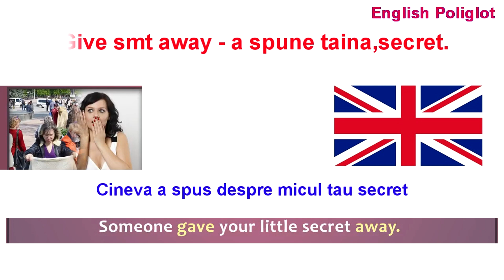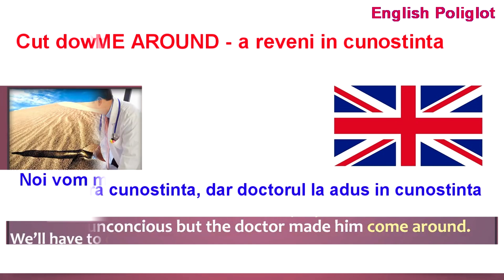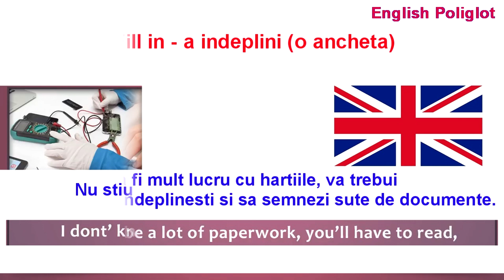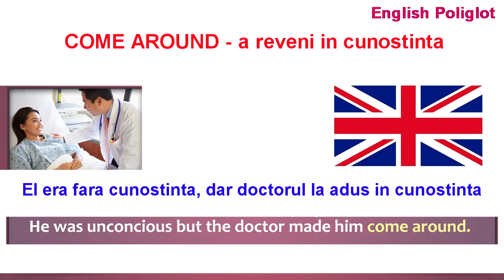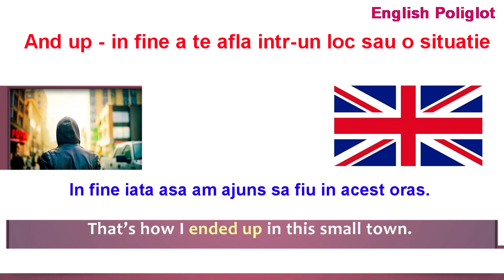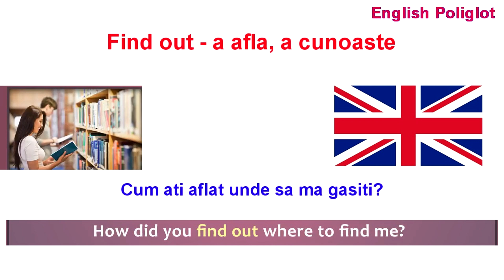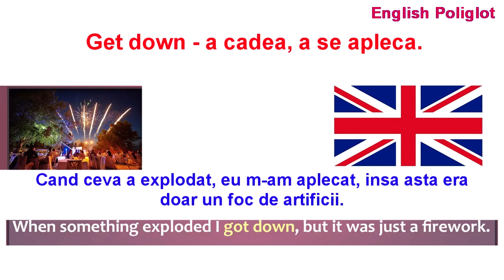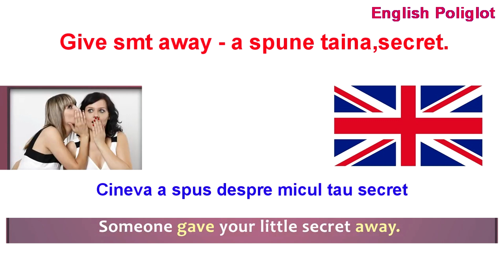Verbe frazale pentru fiecare zi English Poliglot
PROGRAMĂM ENGLEZA ȘI SPANIOLA ÎN CREER !!!
DACĂ AI DORINȚĂ SĂ ȘTII ENGLEZA ÎN 12 LECȚII  (sau spaniola) CONTACTEAZĂNE ÎN WhatsaApp sau Telegram pe numerele indicate mai jos.
Garantat că te ajutăm să începi repede să vorbești engleza (pentru lucru, studii, relatii, e.t.c. )
Prima lecție este gratuită.

PENTRU A AVEA ACCES  LA URMATOARELE LECȚII
- PUTEȚI ACHIZITIONA :
VARIANTA 1.
FIECARE LECȚIE ÎN PARTE CU
                 20 EURO LECȚIA
ȘI 15 EURO EXERCIȚIILE PRACTICE PENTRU FIECARE LECȚIE.

VARIANTA 2 : ACHIZIȚIONEAZĂ CURSUL COMPLET CU  40% REDUCERE = 230 EURO
CURSUL COMPLET INCLUDE TOATE (12LECȚII + 12 EXERCIȚII PRACTICE)

CURS DE SPANIOLĂ# SUNT DISPONIBILE 6 LECȚII.
PENTRU A AVEA ACCES  LA  LECTII  DE SPANIOLA
- PUTEȚI ACHIZIȚIONA :
VARIANTA 1.
                 20 EURO LECȚIA
SI 15 EURO EXERCIȚIILE PRACTICE.

VARIANTA 2 : ACHIZIȚIONEAZĂ TOATE 6 LECȚII CU 40% REDUCERE -  TOATE 6 LECȚII = 60 EURO.
SI 10 EURO EXERCIȚIILE PRACTICE.

STRATEGIA CURSULUI:
ACEST CURSV  INTENSIV INCLUDE ÎN SINE 6 SCHEME SIMILARE CU SCHEMA DIN LECTIA NR 1.  PE CARE AȚI VIZIONATO.
 SI TOATE STRUCTURILE NECESARE CARE UNESC ACESTE SCHEME INTRE ELE.
MULȚUMITĂ ACESTEI STRATEGII UICALE STUDENTUL NEAPĂRAT în scurt timp ÎNCEPE SĂ  VORBEASCĂ  LIMBA ENGLEZĂ LA TOATE CELE 12 TIMPURI ȘI PE ORICE TEMA.
MULȚUMITĂ ACESTUI CURS INTENSIV, INVEȚI ENGLEZA DE LA 0 LA 10 ÎN TIMP DE 2 SAPTAMANI#

AVANTAJELE DE CARE TE BUCURI ÎN URMA ACHIZITIONĂRII ACESTUI CURS.
1. Înveți Engleza în 2 Săptămâni.
2. Cursul include în sine toate 4 nivele de engleză.( Adica achiți și
înveți o singura data ! -  în loc de 4 ori )
3.  Înveți  Engleza în timpul comod pentru tine.
4. Nu cheltui timp  pe drumuri ca să ajungi la Scoala de Engleză, înveți Acasă, la serviciu în transport , la odihna. e.t.c. ( acest curs este structuarat în mod perfect pentru ca și cei ce nu au timp să poată învăța engleza sau spaniola)
5. Achiziționează cursul o singura dată dar inveți tu și toată familia ta. ( la fel poți repeta de mai multe ori aceiași lecție, până materialul se programează în creer)
6. Poți procura fiecare lectie în parte.( Nu e neaparat să achiți pentru tot cursul în întregime)
7. Nu aștepți până se formează un grup nou de studenți în care trebuie să te încadrezi ( continui să înveți eficient engleza îndată cum ne contactezi și achiziționezi Lecția nr. 2 sau cursul complet)
8. Mulțumită strategiei UNICALE de studiere,nu acorzi  mult timp pentru învățarea limbii engleze dar tot odata ai rezultate finominale.

CONTINUA SA ÎNVEȚI ENGLEZA SCRIE CHIAR ACUM:
 LUNI   -   SAMBATA - 24/24
DUMINICA ZI LIBERA#

ATENTIE:
Program educațional „Poliglot ENGLISH”. Învățați limba ENGLEZA în 12 LECTII! ”Este un curs intensiv de ENGLEZA Multumita unor structuri bine gandite, elevii sunt încurajați să stăpânească abilitățile de comunicare în limba ENGLEZA  in timp de 12 lecții si 12 exercitii practice pentru fiecre lectie.